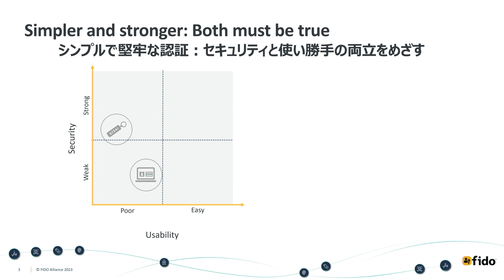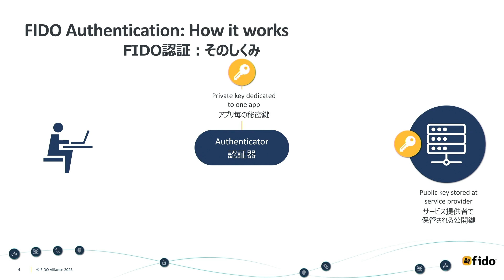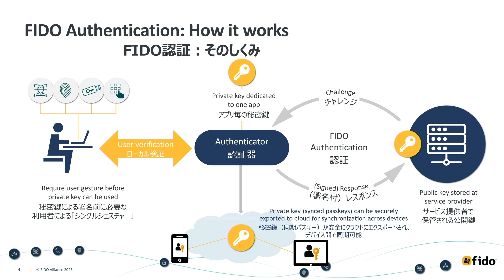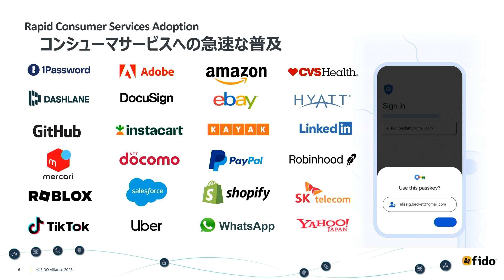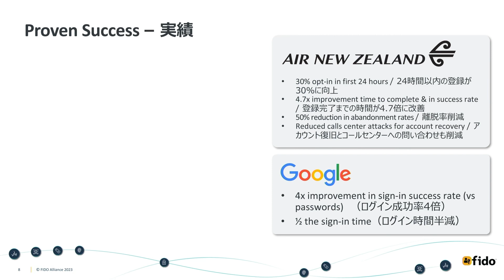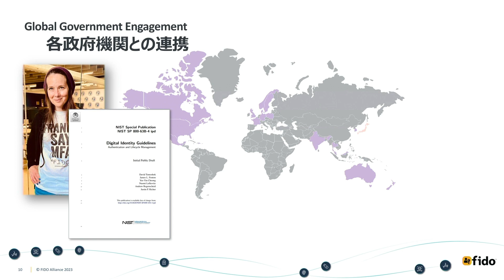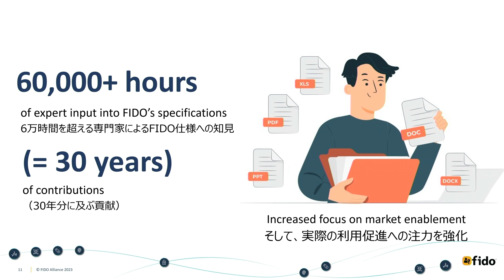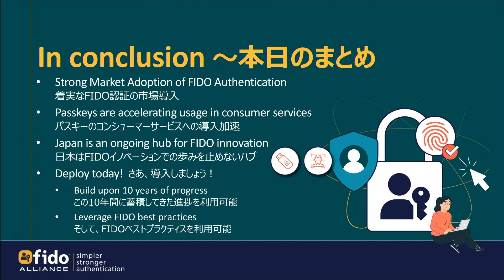オープニングキーノート ～ FIDOアライアンスの最新動向と将来展望（日本語同時通訳音声版）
10th FIDO Tokyo Seminar - Dec 8

FIDOアライアンス
エグゼクティブディレクター 兼 最高マーケティング責任者
アンドリュー・シキア

FIDO Alliance, Executive Director & CMO, Andrew Shikiar